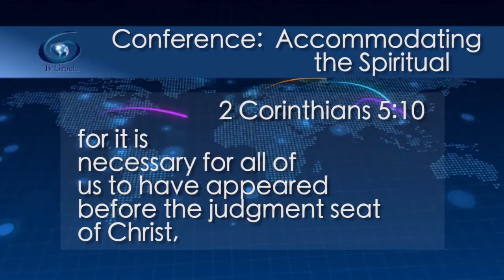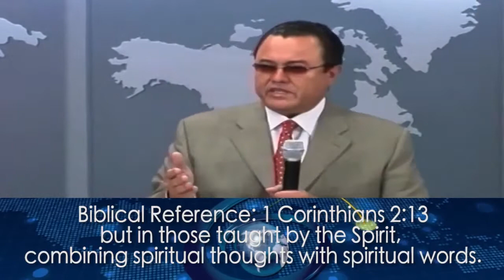The Natural Mind does not know how to accommodate the spiritual to the spiritual Jewel 1163 TVGrace